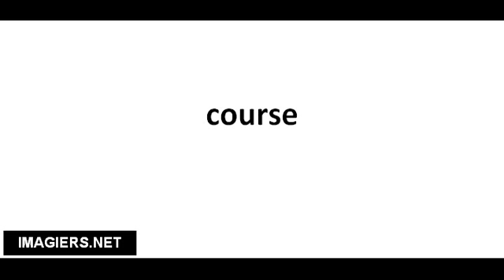Pronuncia corretta course